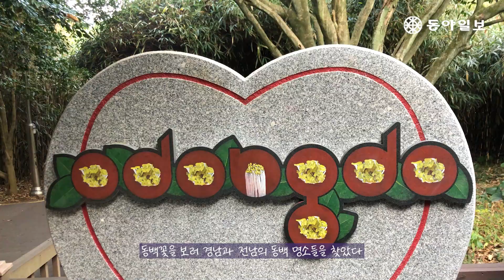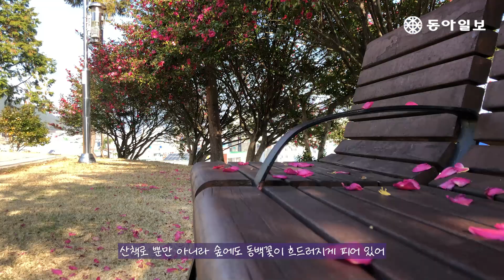[여행+] 새해맞이 남도 동백길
· 유튜브 (동아일보 - 여행+)